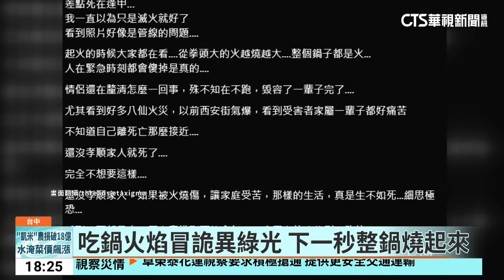吃鍋冒綠火「愈燒愈旺」 消防隊疑「爐具阻塞」｜華視新聞 20240728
台中有民眾到小火鍋店用餐時，先是發現瓦斯爐的爐火，變成奇怪的綠色，接著整個鍋子就開始燒起來，越燒越大，嚇的他和附近客人趕緊逃出，還好消防隊立刻到場，控制火勢，沒有延燒，事後消防局根據當事者說的綠色火焰研判，可能爐具阻塞，氧氣量不足，才會導致火焰變成綠色，另外，如果火焰呈現黃色或紅色，也可能是使用的瓦斯或天然氣洩漏，或無法完全燃燒所造成，民眾看到了，要趕緊關閉瓦斯爐檢查，避免發生危險。